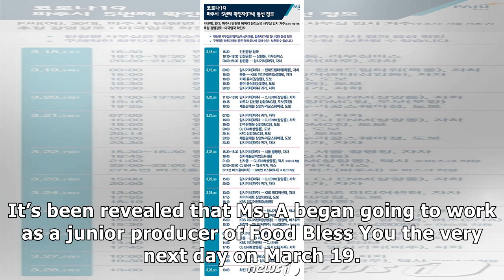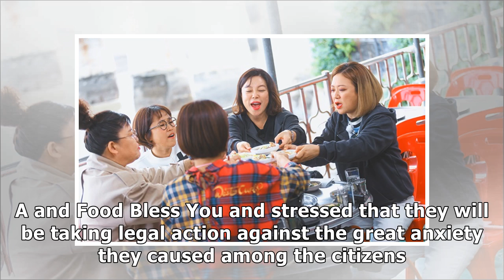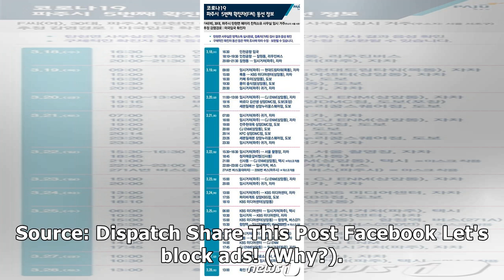City of Paju to Sue CJ ENM's "Food Bless You" Producer for Possibly Spreading COVID-19